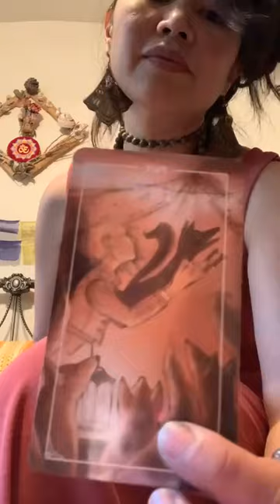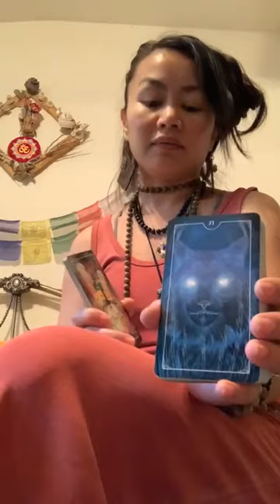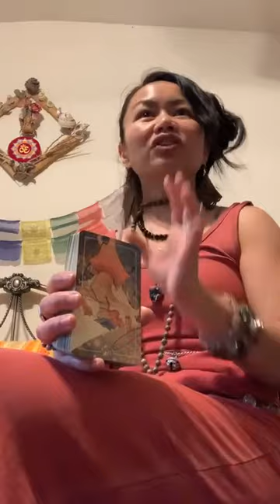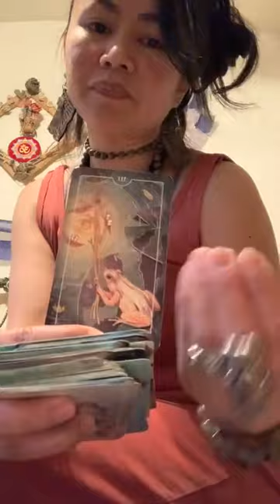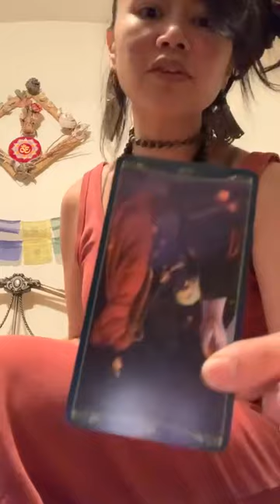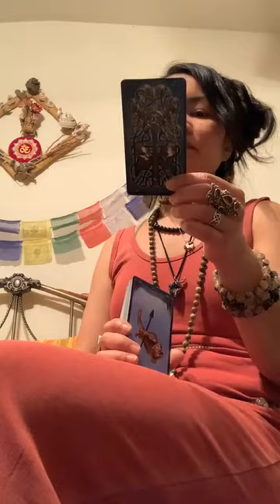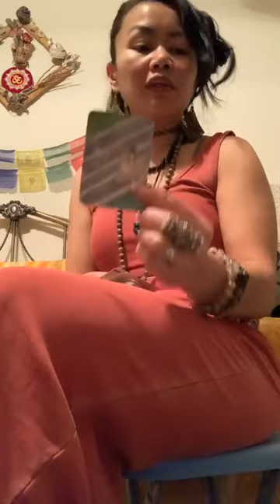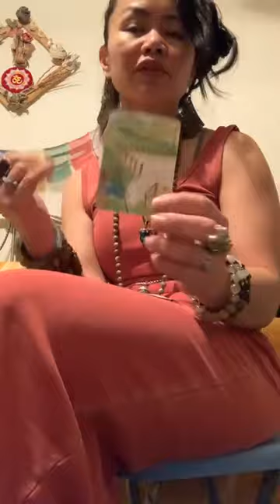March 17, 2023 | the Rainbow Colored Glasses; 4 Eyes are Better Than One. 😉🌈🦄🌞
From one of my IG posts. -No sync issues.  Just making a Home for It here to add context/perspective to recent tonalities & topics.

What a beautiful energy reading; a turn around for us.
Special shot out’s to our top SpiritGuides, Angels, Celtic Fae, Bastet, Selene & of course, Spirit.
And last but not least, as Snoop would say- I’d like to thank Me. 😏
That’s our personal affirmation which goes unsaid like a rhetorical question that doesn’t need a response. It’s that new InYourFace energy the Heyoka have been meaning to teach us.
How Excellent!
AngelNumbers #749 pm post time & #6838 full length.

▶️ TooOriginal | @majorlazer ft Elliphant & @jovirockwell
▶️ TTU | @flosstradamus ft @wakaflocka & @ElliphantMusic ( @ValentinoKhan Remix)
▶️ DigItUp | Hoodoo Gurus - Topic

Using: OstaraTarot,CelticFairyTarot &

My Objective: 🤜🏽💞✨🧬🤛🏼

I’m here T🧿🧿:
….🔮 for PrivateReadings

📬: The InnerWild
…for ✌🏼😊mail.